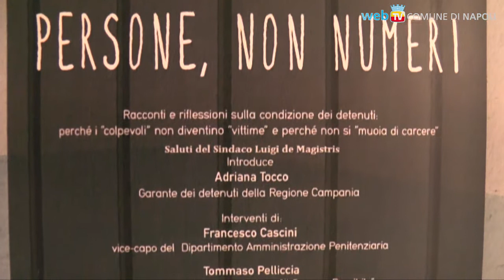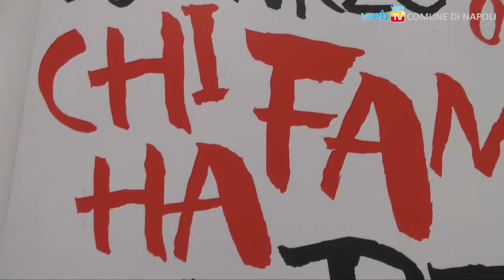"Persone, non numeri": la condizione carceraria spiegata alle scuole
Racconti e riflessioni sulla condizione dei detenuti: al PAN si raccontano le esperienze e si spiega la vita carceraria ai ragazzi delle scuole superiori.